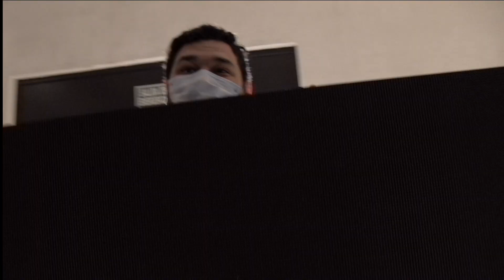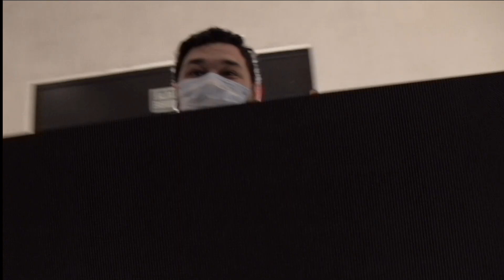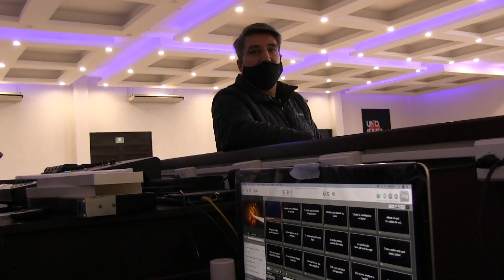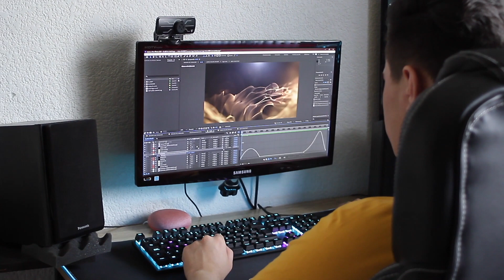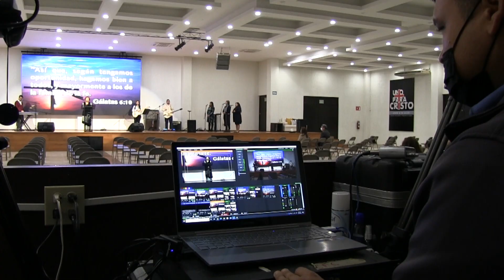Terminamos de Instalar PANTALLA LED e ILUMINACIÓN Ep. 2 Mejorando la Iglesia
🔥 Si necesitas ayuda y que vayamos a tu iglesia contáctanos
Equipos que aparecen en este video:

Gracias a la Iglesia Centro Familiar Cristiano en La Paz B.C.S por las facilidades para realizar estos videos

✅ Únete a nuestro canal para acceder a sus beneficios

► OBS Studio - Software de transmisión en vivo para PC y Mac